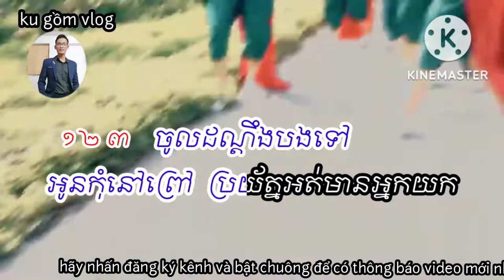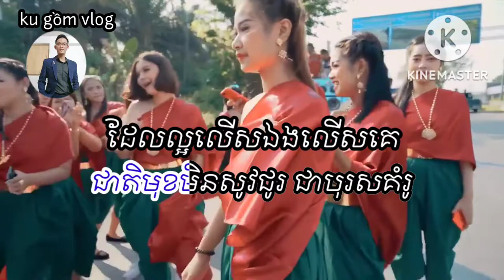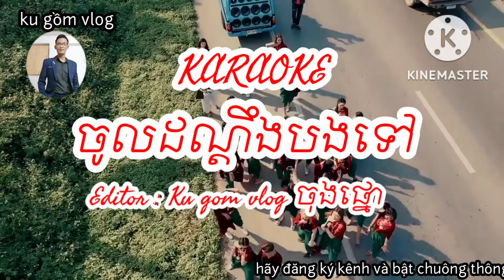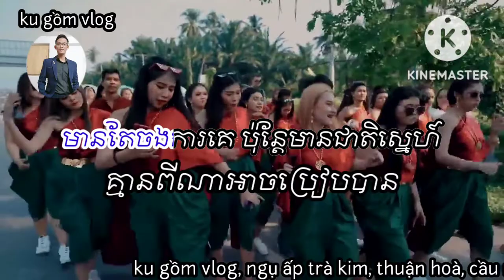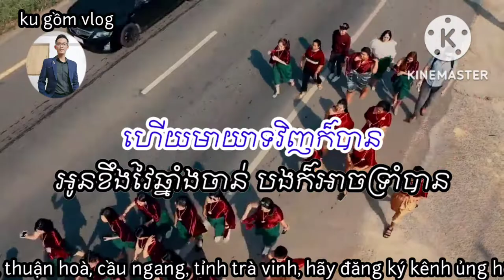ចូលដណ្តឹងបងទៅ ភ្លេងសុទ្ធ | ចូលដណ្តឹងបងទៅ karaoke | chol dong dung bong tov karaoke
Mình xin chúc quý cô chú anh chị có những giây phút thư giãn tại đây ạ
Và đừng quên cho mình xin 1 like 1 chia sẻ cho các bạn của quý cô chú anh chị em xem và 1 nhấn đăng ký kênh theo dõi ủng hộ nhóm để ra nhiều clip mới nhé

Chúc quý cô chú anh chị em thật nhiều sức khỏe và thành công trong cuộc sống ạ